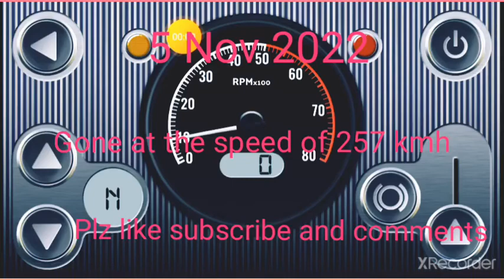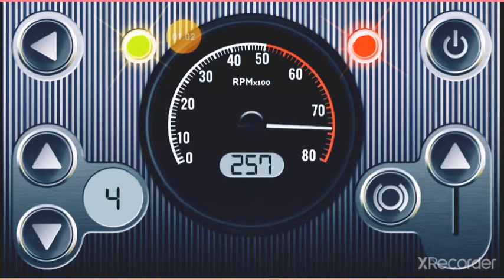gone at the speed of 257 kmh